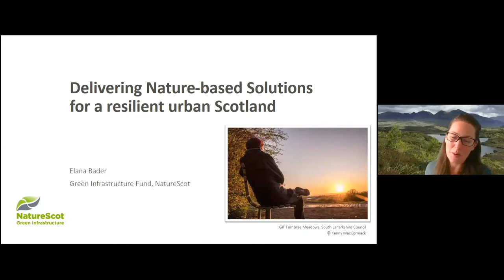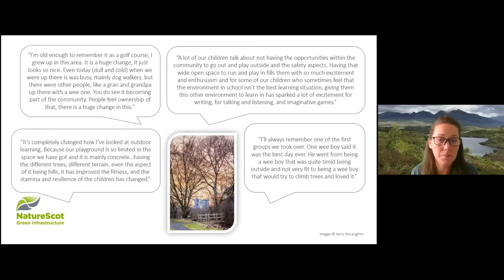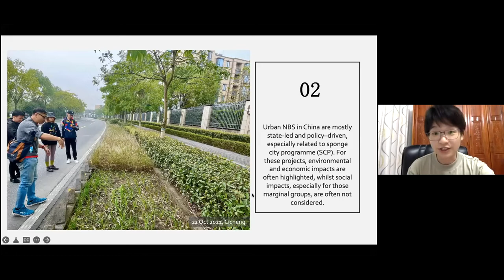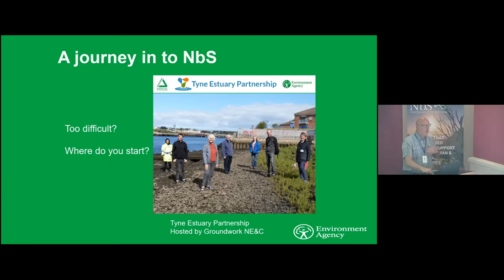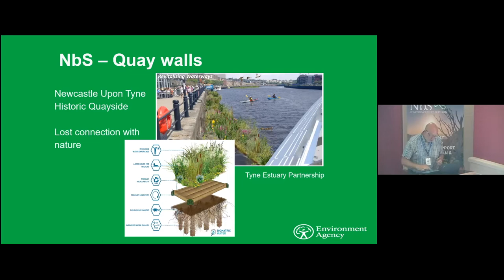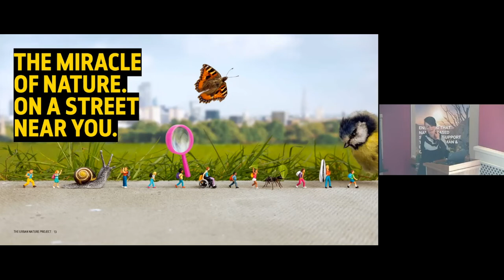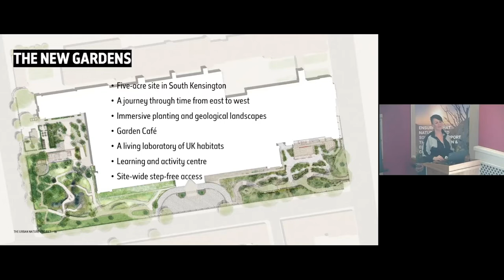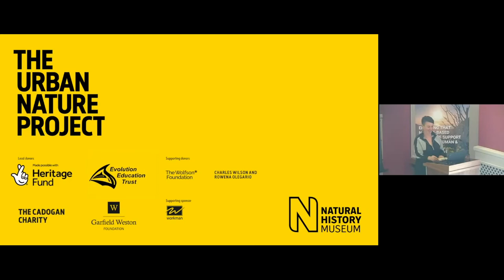NbS Conference 2022 - Session 9B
Title
Mainstreaming NbS for urban sustainability and climate change action

Speakers

Harriet Bulkeley | Professor of Geography, University of Durham and Coordinator at NATURVATION – Chair
Elana Bader | Green Infrastructure Project & Funding Officer, NatureScot
Linjun Xie | Assistant Professor in Sustainable Urbanism, University of Nottingham Ningbo China
Rob Carr | Environmental Manager, Partnerships and Funding, UK Environment Agency
Jessica Kavonic | Head of Implementation – Africa at C40 Cities Climate Leadership Group
Harriet Fink | Learning and Volunteering Programme Manager for the Natural History Museum’s Urban Nature Project and co-founder of Curiovan: Explorium of Natural Wonderment